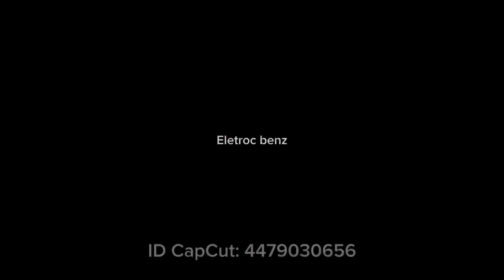Quạt Trần và 💡